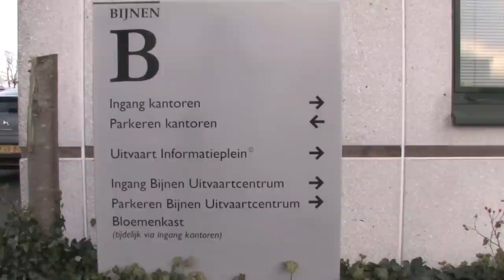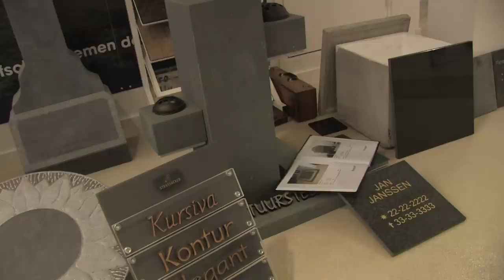Josephine aan de keukentafel bij :Betty en Patricia Bijnen. Aflevering 18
In Boxtel en omgeving verzorgt de onderneming Bijnen al heel lang een groot deel van de uitvaarten.

Josephine heeft een diepgaand gesprek met Betty en Patricia Bijnen, die in het leiden en verzorgen van uitvaarten een bijzonder beroep hebben gevonden -- met mooie, maar ook aangrijpende belevenissen.